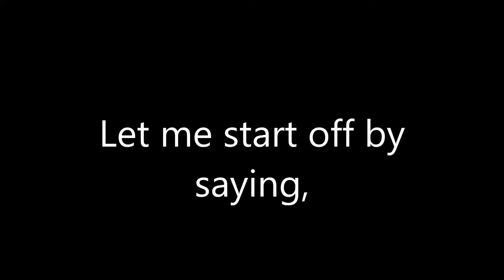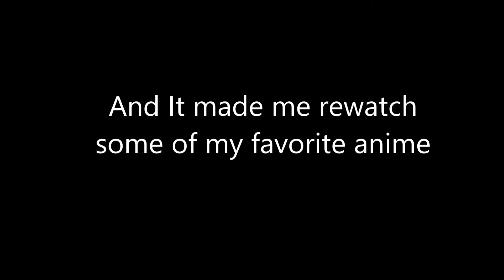Trying to play J-Stars